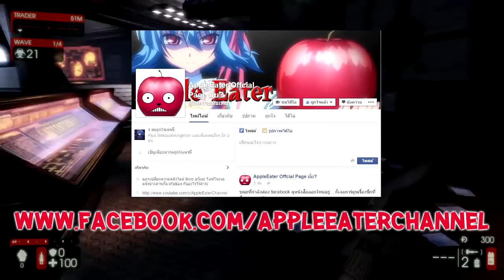ประกาศเปิด Fan Page [สไตล์ Killing Floor 2!!!]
มีFan Page แล้วนะเอ่อ... เข้าไปกด like กันได้นะครับ และก็ผมดีใจมากเลยครับ ในที่สุดก็มีคนสับตะไคร้ถึง 100 คนแล้ว ขอขอบคุณทุกท่านที่คอยติดตามกันมาตลอดนะครับ = w =